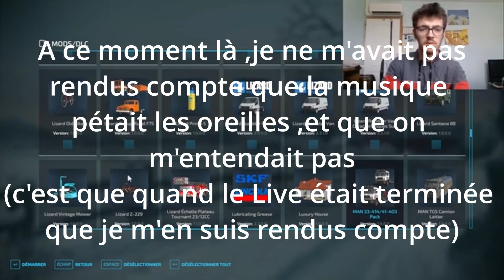On Construit une ferme ensemble-La Redif Montée #1 C'est le Bordel,mais on commence bien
Hey les gens c'est Martre Aujourd'hui je 1ère Redif Montée du 24/06/2024.

arles.er
marne_my_drawing_dessin
mitaine.yt.andco
photographythemarne_

marne.yt

Mon SERVEUR discord principale

Mes Autre Chaîne YouTube

Mes pack sims 4:
Au Travail
Vivre Emsemble
Chiens et Chats
Heures de Gloire
Iles Paradisiaque
A La Fac
Ecologie
Vampire
Monde Magique
Loup Garou

Si vous avez tous lu écrivez le Flanx .